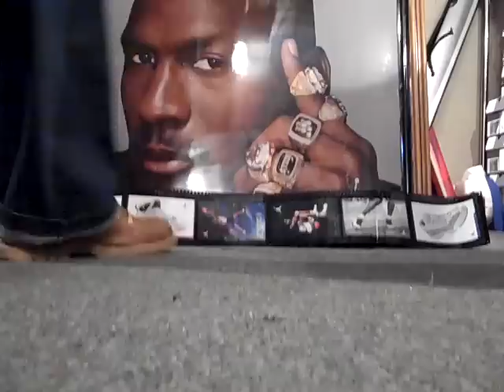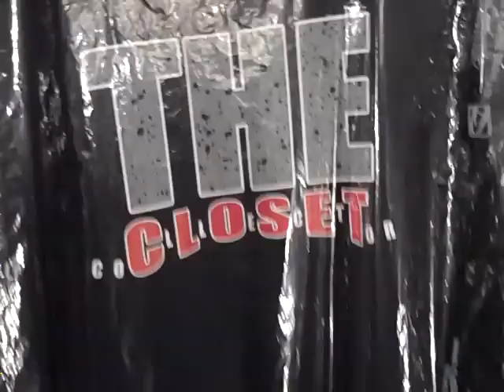11-19-2010 day 218 of 365. JCOTD & JSB III, Round 2, battle #12 S/O E-Money, BD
JSB III (Jordan Shoe Battle), Round 2, battle #12. The 2004 AIR JORDAN RETRO 12 'The Playoff' (IDV84) and the 2007 JORDAN SPIZ'IKE 'Do The Right Thing' (jtow1020) square off for the last spot in the Final Four of JSB III.